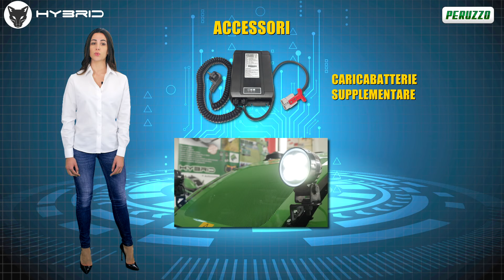Trincia radiocomandata ROBOFOX HYBRID della PERUZZO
La trinciaerba semovente radiocomandata cingolata PERUZZO mod. ROBOFOX HYBRID, novità assoluta nel mondo delle trinciaerba professionali, è dotata di un motore da 28CV marchio Briggs&Stratton con serbatoio speciale dell’olio che, non solo garantisce un lavoro in pendenze fino a 45°, ma ne permette un surriscaldamento limitato, allungando fino a 5 volte tanto la durata dell’olio stesso.

Tale prestante motore porta ad azionare la testata trinciante da 900mm di larghezza di taglio: al contempo e per muoversi sul terreno, la trinciaerba ROBOFOX HYBRID sfrutta invece la propulsione fornita da altri due potenti motori elettrici brushless montati ai cingoli .

👍 Clicca mi piace al video che hai appena visto
🔔 Attiva le notifiche per restare sempre aggiornato sulle novità

Info e contatti aziendali:
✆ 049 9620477